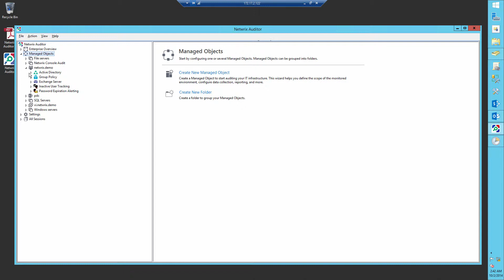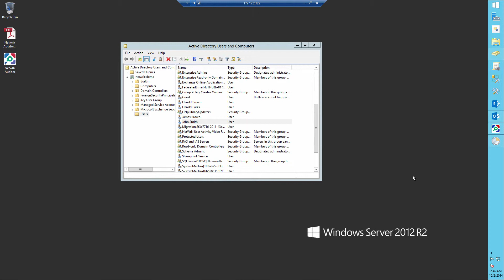How to Detect Who Added a User to Domain Admins Group via Netwrix Auditor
This video demonstrates How to Detect Who Added a User to Domain Admins Group via Netwrix Auditor